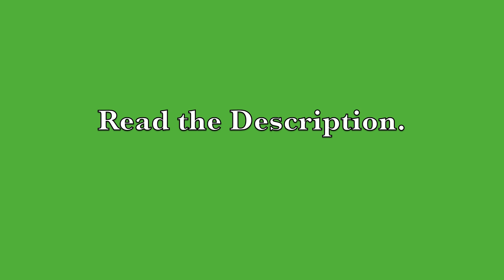Leaving Youtube...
I'm not leaving yet...
But I lost six subscribers in the matter of one week.
And I can't even get ten comments on any episode anymore.
Not even mistakes, and that used to get at least fifteen.
Why are people unsubscribing?
Why can't I get comments?
Is it because I don't post as often as I used to?
I'm sorry, I'm in college now, that's a lot more work to take on than high school...
Are you guys just growing tired of my stories?
I do work really hard on them every chance I get...
I'll take it all into consideration...
But I'm just not sure if youtube is worth it anymore.
Still love you guys...

-Nileyroxx93